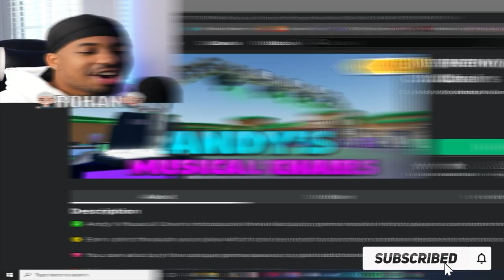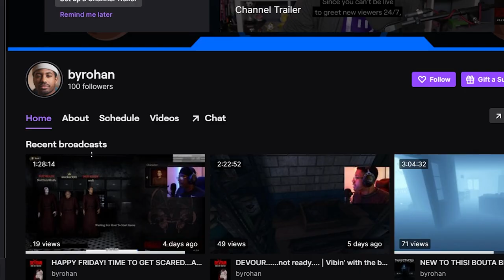TRYING SOMETHING NEW! | MUSICAL CHAIRS | FUNNY ROBLOX GAMEPLAY!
Whats good everybody! In this video I just wanted to say thank you for allowing my video to reach 1,000+ views on my first video on this channel! Your love is greatly appreciated and im so thankful that you guys are supporting me on this journey. As I still dont know what im going to be doing on this channel. Today I decided to play a lil roblox. Im just testing the waters and trying to see what you guys enjoy seeing. Dont hesitate to comment either I respond to EVERYONE!

Thanks for all your support on this new Roblox Musical Chairs Video. Liking the video and leaving a comment is always appreciated!

What is ROBLOX? ROBLOX is an online virtual playground and workshop, where kids of all ages can safely interact, create, have fun, and learn. It’s unique in that practically everything on ROBLOX is designed and constructed by members of the community. ROBLOX is designed for 8 to 18 year olds, Roblox is Kid friendly.PG, Family Friendly + No Swearing but it is open to people of all ages. Each player starts by choosing an avatar and giving it an identity. They can then explore ROBLOX — interacting with others by chatting, playing games, or collaborating on creative projects. Each player is also given their own piece of undeveloped real estate along with a virtual toolbox with which to design and build anything — be it a navigable skyscraper, a working helicopter, a giant pinball mac

ARTIST/SONG IN VIDEO:
ICMONEY - REAL PAIN